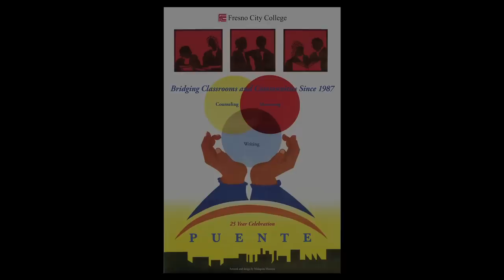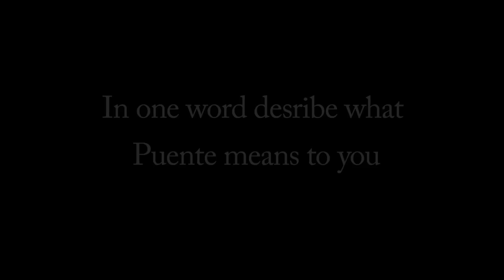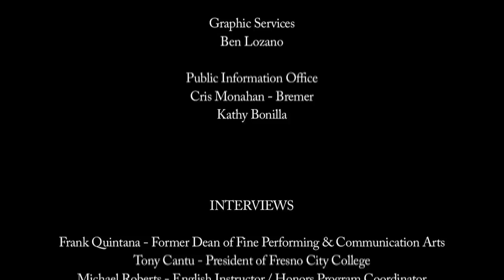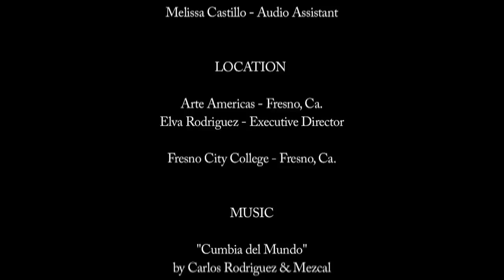Puente Program Fresno City College Documentary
Fresno City College celebrated 25 years of Puente on April 12, 2012.  With support from the Puente Statewide Office and sponsors from our local district and college, we were able to create a short film (18 min).  Hear from those who brought Puente to Fresno City College and some former Puente students offer their respective testimonials as well. It was our goal to present to the audience the human element and everlasting effect that Puente has on its participants. We hope you enjoy it!